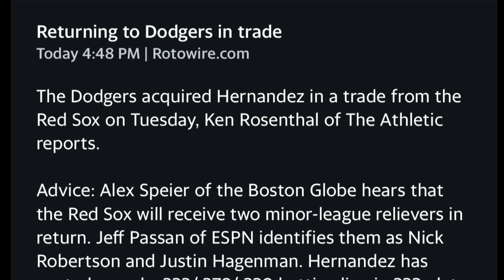Los Angeles Dodgers Trade For Kike Hernandez Fantasy Baseball / MLB News